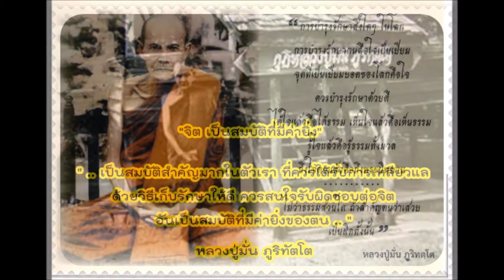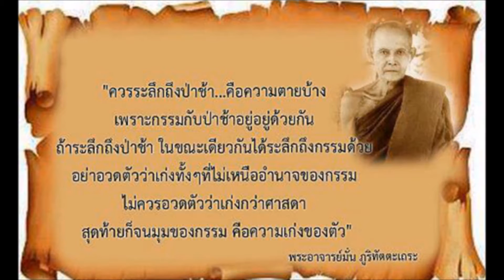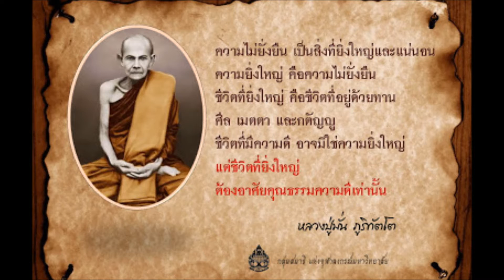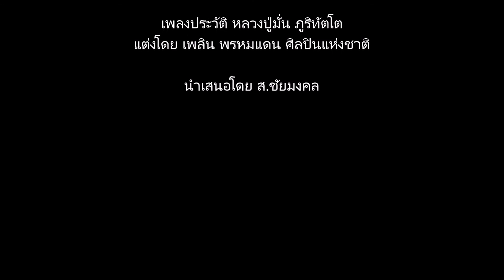06 ฝึกจิตดวงที่ผาดโผน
มูลการของสังสารวัฏฏ์
     ฐีติภูตํ อวิชฺชา ปจฺจยา สงฺขารา อุปาทานํ ภโว ชาติ
         คนเราทุกรูปนามที่ได้กำเนิดเกิดมาเป็นมนุษย์ล้วนแล้วแต่มีที่เกิดทั้งสิ้น กล่าวคือมีบิดามารดาเป็นแดนเกิด ก็แลเหตุใดท่านจึงบัญญัติปัจจยาการแต่เพียงว่า อวิชฺชา ปจฺจยา ฯลฯ เท่านั้น อวิชชา เกิดมาจากอะไรฯ ท่านหาได้บัญญัติไว้ไม่ พวกเราก็ยังมีบิดามารดาอวิชชาก็ต้องมีพ่อแม่เหมือนกัน ได้ความตามบาทพระคาถาเบื้องต้นว่า ฐีติภูตํ นั่นเองเป็นพ่อแม่ของอวิชชา ฐีติภูตํ ได้แก่ จิตดั้งเดิม เมื่อฐีติภูตํ ประกอบไปด้วยความหลง จึงมีเครื่องต่อ กล่าวคือ อาการของอวิชชาเกิดขึ้น เมื่อมีอวิชชาแล้วจึงเป็นปัจจัยให้ปรุงแต่งเป็นสังขารพร้อมกับความเข้าไปยึดถือ จึงเป็นภพชาติคือต้องเกิดก่อต่อกันไป ท่านเรียก ปัจจยาการ เพราะเป็นอาการสืบต่อกัน วิชชาและอวิชชาก็ต้องมาจากฐีติภูตํเช่นเดียวกัน เพราะเมื่อฐีติภูตํกอปรด้วยวิชชาจึงรู้เท่าอาการทั้งหลายตามความเป็นจริง นี่พิจารณาด้วยวุฏฐานคามินี วิปัสสนา รวมใจความว่า ฐีติภูตํ เป็นตัวการดั้งเดิมของสังสารวัฏฏ์ (การเวียนว่ายตายเกิด) ท่านจึงเรียกชื่อว่า "มูลตันไตร" (หมายถึงไตรลักษณ์) เพราะฉะนั้นเมื่อจะตัดสังสารวัฏฏ์ให้ขาดสูญ จึงต้องอบรมบ่มตัวการดั้งเดิมให้มีวิชชารู้เท่าทันอาการทั้งหลายตามความเป็นจริง ก็จะหายหลงแล้วไม่ก่ออาการทั้งหลายใดๆ อีก ฐีติภูตํ อันเป็นมูลการก็หยุดหมุน หมดการเวียนว่ายตายเกิดในสังสารวัฏฏ์ด้วยประการฉะนี้